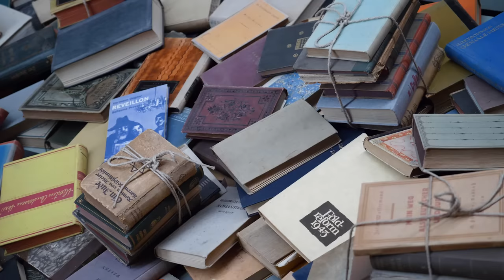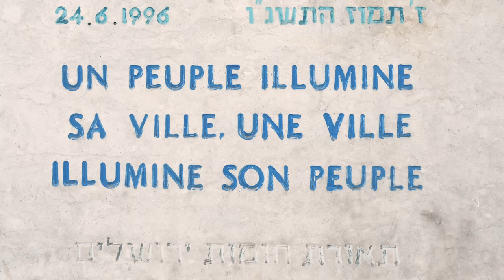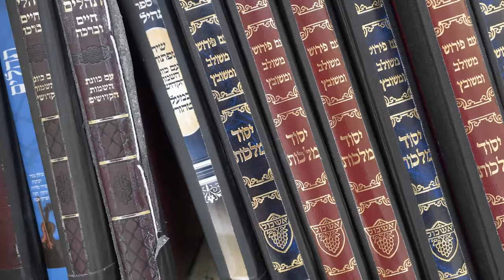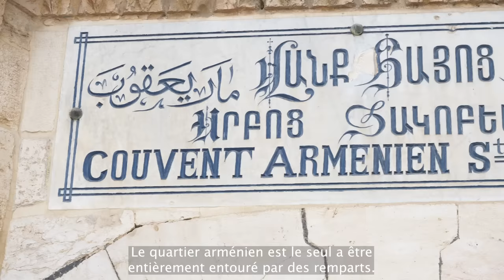60. "CETTE ANNÉE SERA LA PIRE DE TOUTES" ISRAËL PALESTINE I Jérusalem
Nous voilà à Jérusalem le lendemain d'une provocation sans précédent qui pourrait bien déclencher un évènement que tout le monde redoute en Israël et Palestine. En 2000, un évènement similaire avait engendré la seconde intifada faisant des milliers de victimes côtés israéliens et palestiniens.
Ben Gvir, le ministre israélien (d'extrême droite) de la sécurité nationale s'est rendu à l'esplanade des mosquées, le 3ème lieu de l'islam en guise de provocation.

La tension est palpable dans celle que l'on surnomme la ville 3 fois sainte. Véritable centre religieux pour les 3 religions abrahamiques : le judaïsme, l'islam et le christianisme elle est également l'épicentre du conflit israélo-palestinien depuis des décennies.

Nous t'emmenons à la découverte de sa vieille ville qui regorge de lieux sacrés tels que le mur des lamentations ou l'église du Saint-Sépulcre où serait mort et réssucité Jésus-Christ et de ses habitants.

Nous n'avons qu'un parti pris : celui de la paix.

🤝Soutenez la Chaîne :
Vous pouvez également nous soutenir sur notre cagnotte participative Tipeee ou PayPal

Notre Assurance Voyage :
Voyager l’esprit tranquille et profitez d’une couverture complète pour vos aventures à l’étranger avec l’assurance voyage Chapka ! Découvrez-en plus et obtenez une offre exclusive en utilisant ce lien (-5% de remise sur Cap Assistance 24/24)

Merci de regarder et à très bientôt pour une nouvelle vidéo !